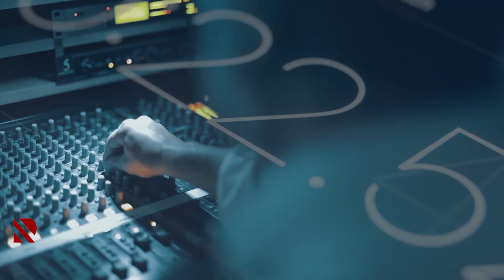Prezident Beynəlxalq Forumda çıxış edib - REAL İNTERVYU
İlham Əliyev: Azərbaycanda daxili vəziyyət xarici amillərdən asılı deyil